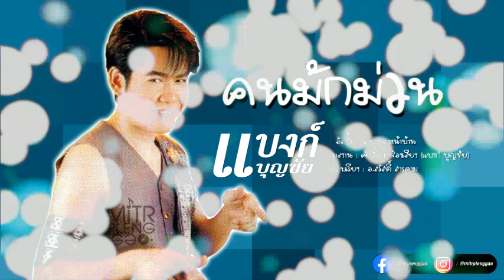คนมักม่วน - แบงก์ บุญชัย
อัลบั้ม อายหมาหน้าบ้าน